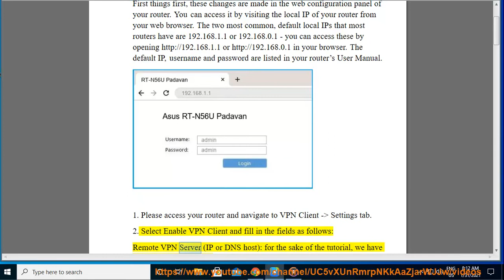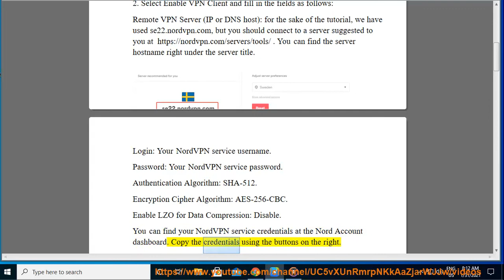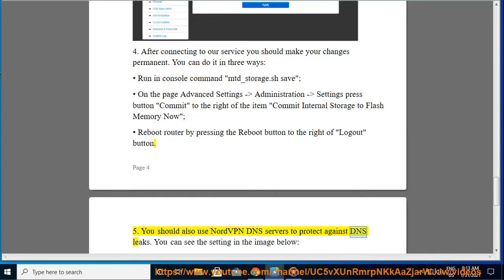Set up NordVPN OpenVPN connection on Padavan router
Here's how to Set up NordVPN OpenVPN connection on Padavan router. Hit & get started w/ NordVPN later.